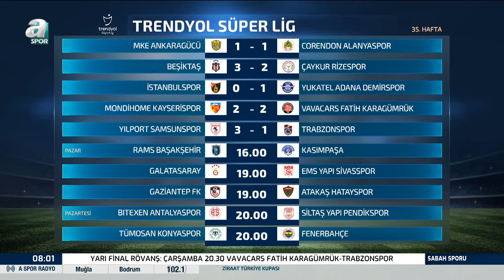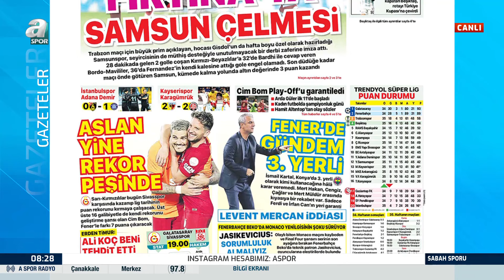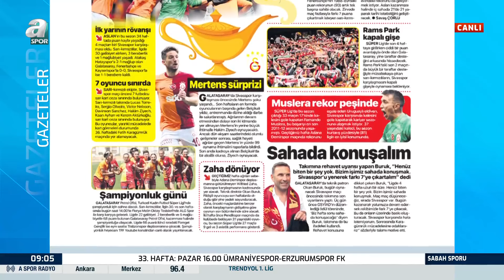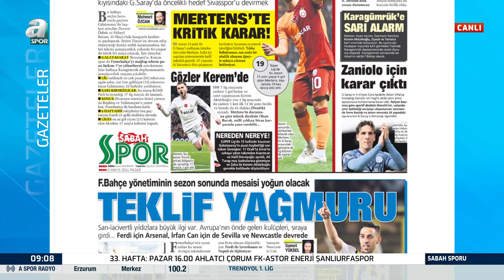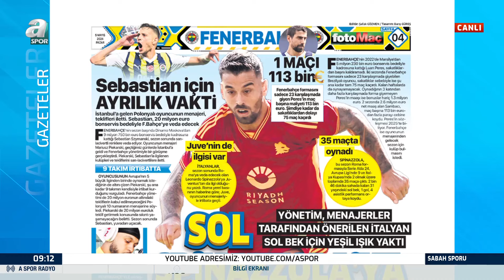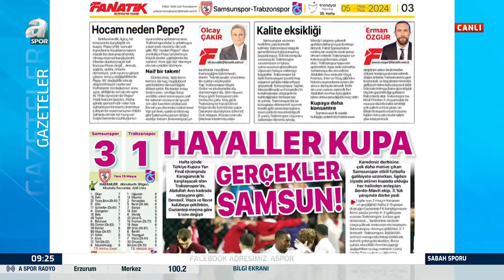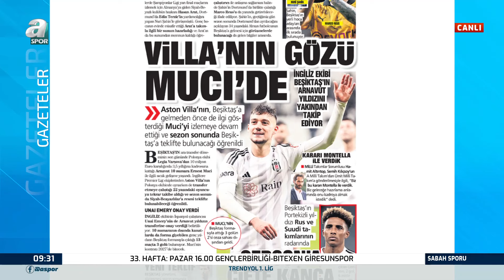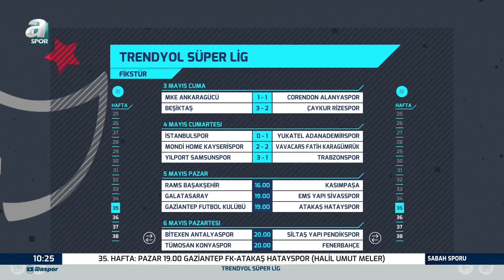Haldun Domaç: "Fenerbahçe'nin Konyaspor Maçında Oyun Ve Skor Olarak Önde Olacağını Düşünüyorum"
Haldun Domaç: "Fenerbahçe'nin Konyaspor Maçında Oyun Ve Skor Olarak Önde Olacağını Düşünüyorum" / A Spor / Sabah Sporu Full Bölüm / 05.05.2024